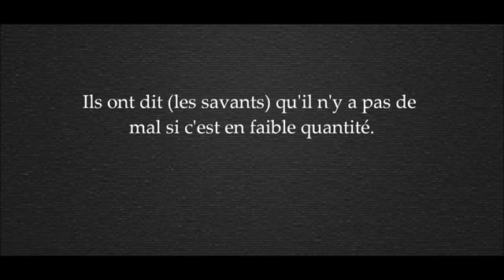Se faire prélever du sang durant le jeûne / Cheikh al Wasâbi